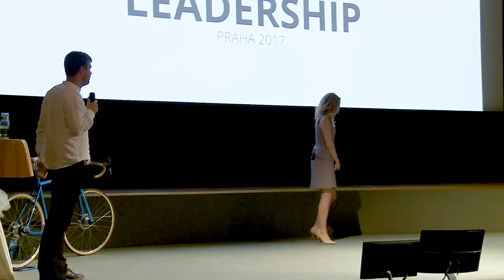LEADERSHIP 2017: Taťána Gregor Brzobohatá (Tatiana Gregor)